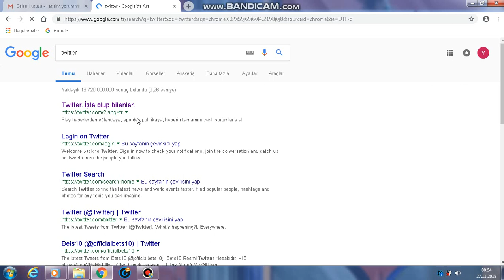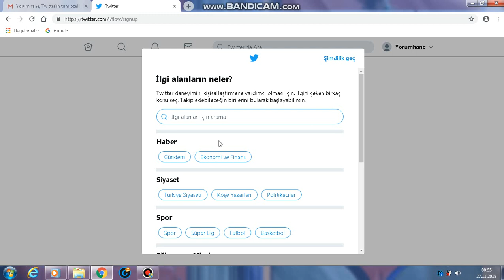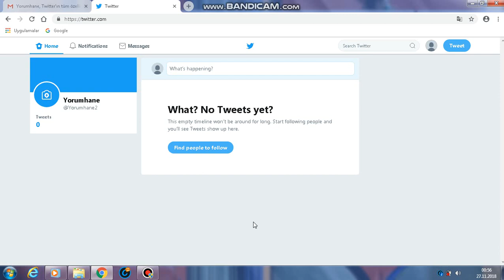Twitter nasıl açılır? Kolay anlatım **Altyazılı**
Türkiye'de de dünyada da en çok kullanlan sosyal ağlardan biri Twitter. Seçim dönemlerinde ise oldukça önem kazanmaktadır. Peki Twitter hesabı nasıl açılır? nasıl üye olunur?